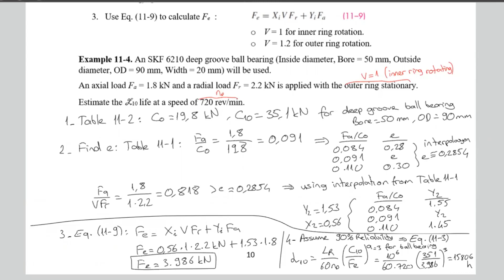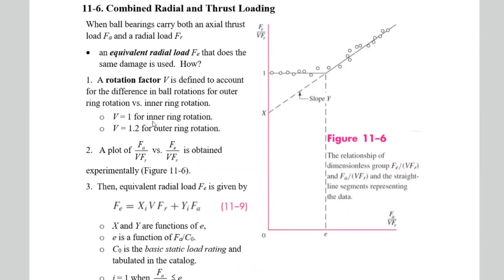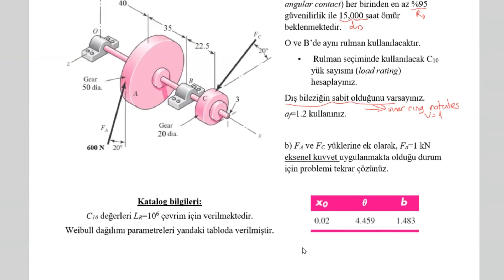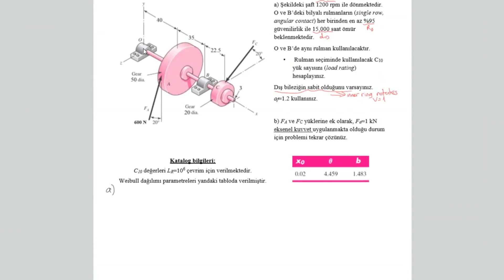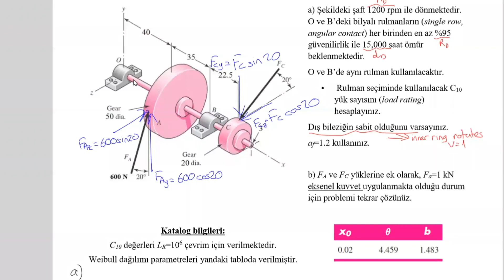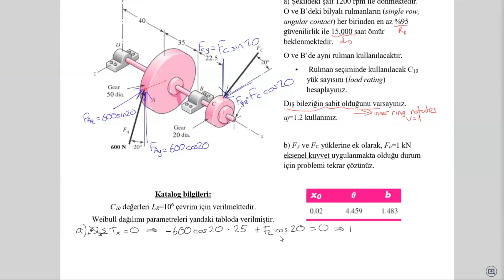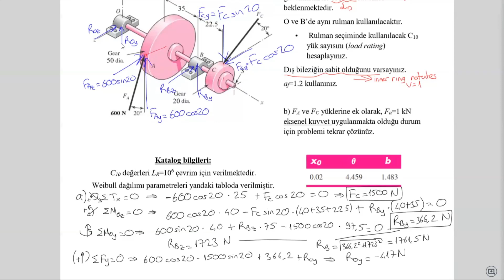Machine Design Lec36 Ch11 Bearings 8: Example 11.5 - Part 1: Radial Loads On Bearings